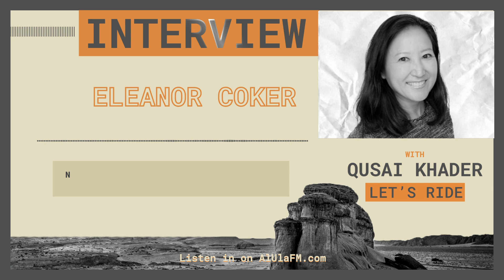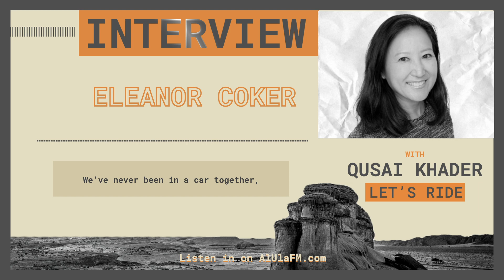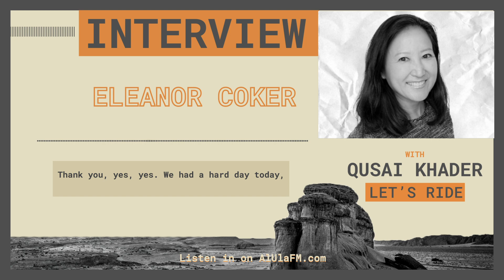Eleanor Coker | Rally Driving and Rally Jameel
On LetsRide, Qusai was joined by pro rally driver Eleanor Coker! She shared her Rally Jameel experience, the challenges faced and the magical sights encountered while off-roading in Saudi Arabia. Tune in!